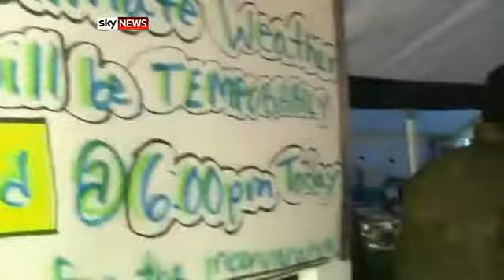US northeast digs out from blizzard ||SEVEN DEATHS||.MP4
US northeast digs out from blizzardThe US northeast is slowly digging out from a mammoth blizzard that caused at least seven deaths.